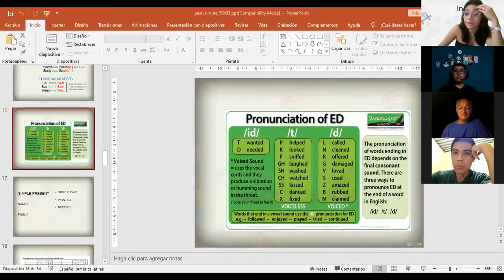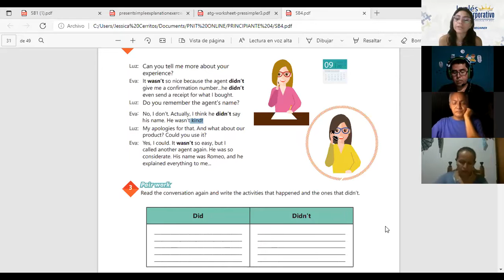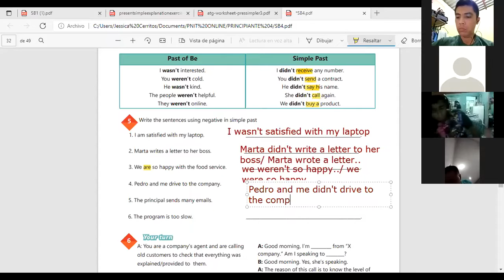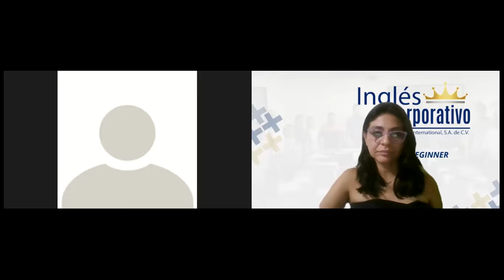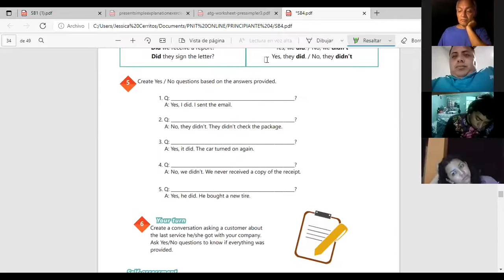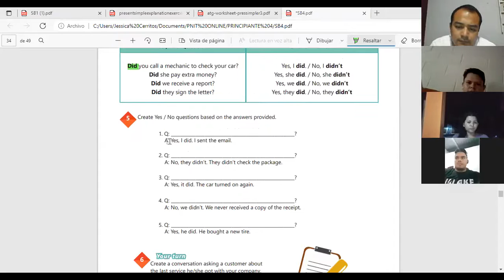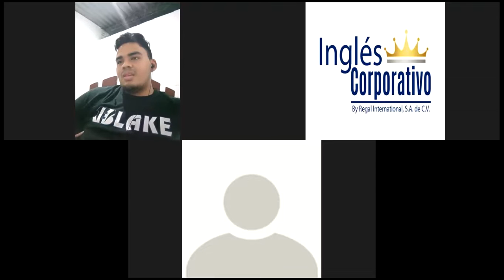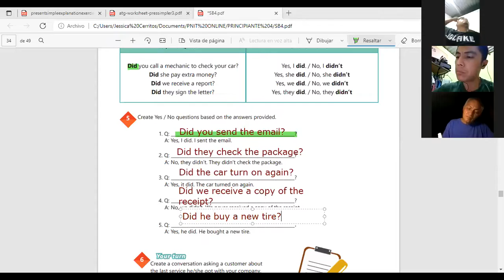Ingles Corporativo-Videoconferencia #13 Simple past YesNo questions